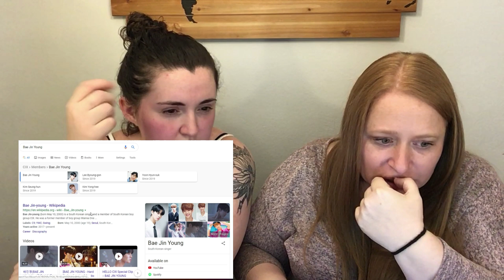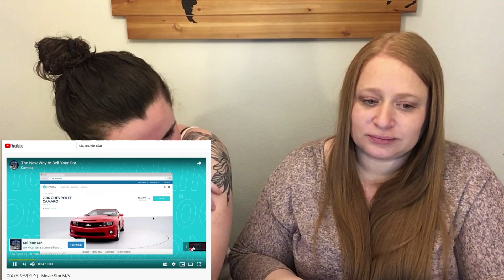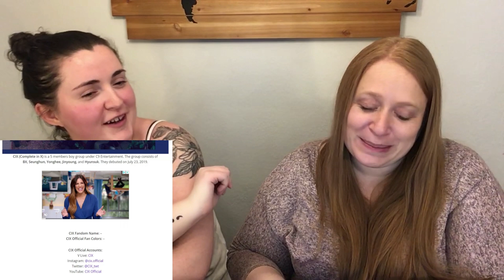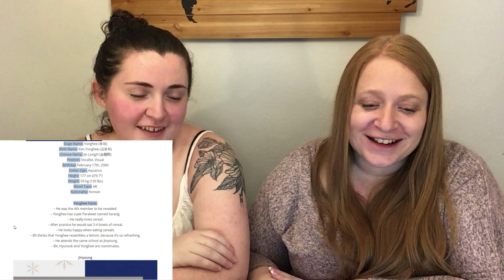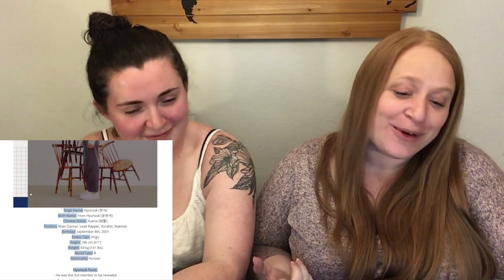Reacting to CIX - Movie Star MV, What You Wanted live, K Profiles & Album listen!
After I was attacked in my reaction to CIX I just knew I needed to dive deeper AND make Caitlyn suffer with me! ;) Hope you enjoy!